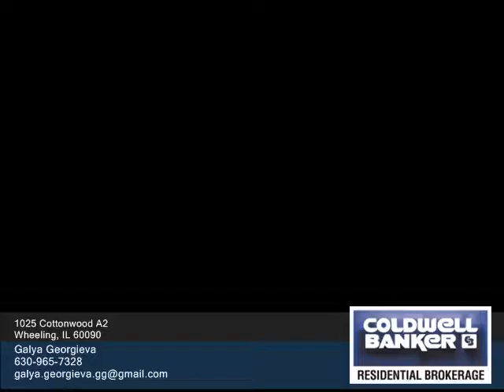1025 Cottonwood - Galya Georgieva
2.00 beds
 2.00 baths